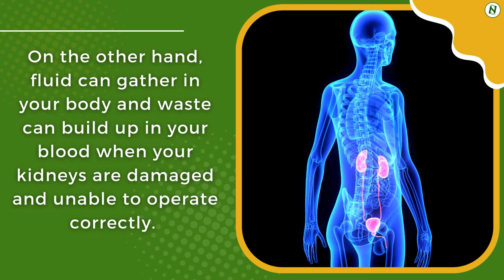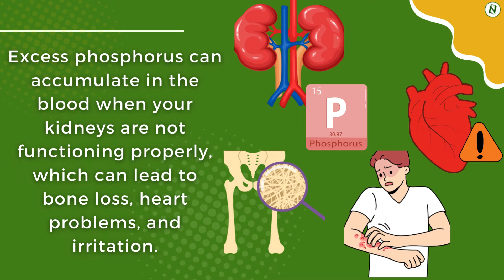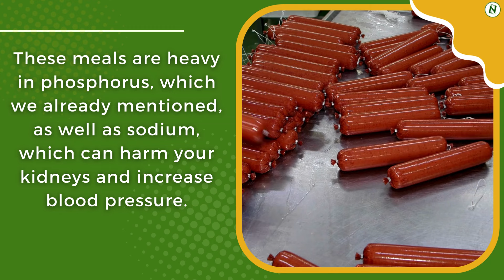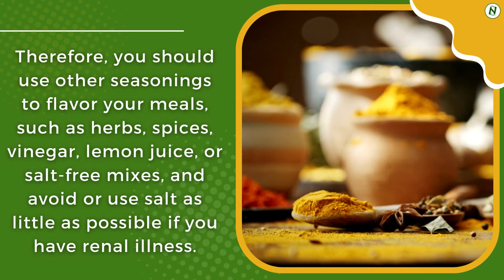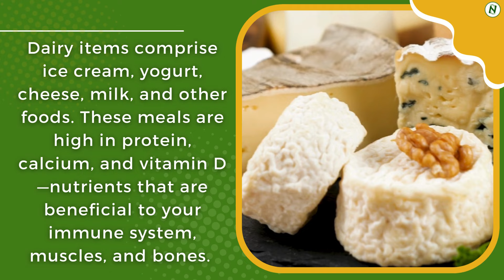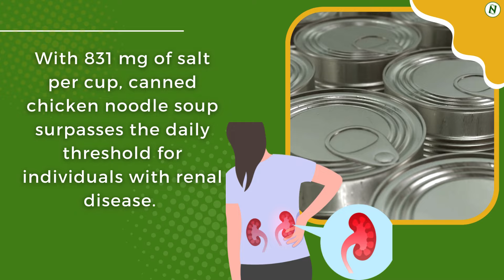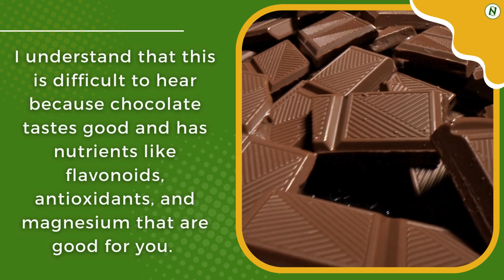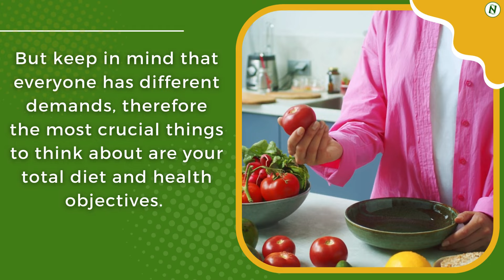Eight Foods That Are Horrible for Your Kidneys and Should Be Avoided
Your kidneys are essential organs that carry out a wide range of critical tasks, including hormone production, waste elimination, mineral balance, blood filtering, and fluid balance maintenance.

On the other hand, fluid can gather in your body and waste can build up in your blood when your kidneys are damaged and unable to operate correctly. Serious health issues like excessive blood pressure, anemia, bone disease, and heart disease may result from this.

A bad diet is one of the main causes of kidney injury. Overconsumption of some foods can overburden your kidneys with toxic compounds such oxalate, potassium, phosphorus, and sodium. These compounds have the potential to induce inflammation, damage the delicate tissues that filter your blood, and build crystals in your kidneys.

We appreciate you taking the time to visit with us. We are very grateful to you.